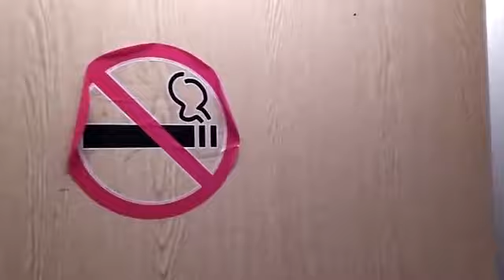Электрический лифт (КМЗ-1996) г. Москва, Южнобутовская, 109, под-1 (10.03.2021)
Информация.
• марка: КМЗ
• тип: пассажирский
• грузоподъёмность: 400 кг
• скорость: 1 м/с
• количество остановок: 7
• установлен: 1996 г
• списан: 2021 г (заменëн на ЩЛЗ)